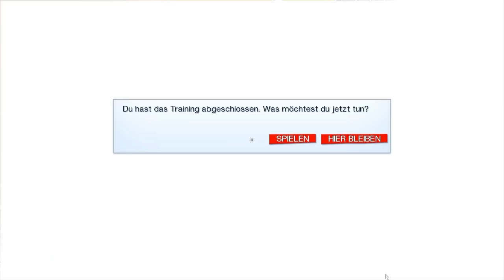Mirror's Edge [LP] [Blind] Part 01 - Der Anfang & Das Tutorial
Folge 1: Lerne dich zurecht zu finden.